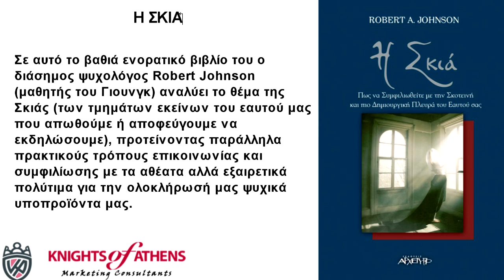Η ΣΚΙΑ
Εκδόσεις ΑΡΧΕΤΥΠΟ
Καθ. Χατζηδάκη 9
54655 Θεσσαλονίκη